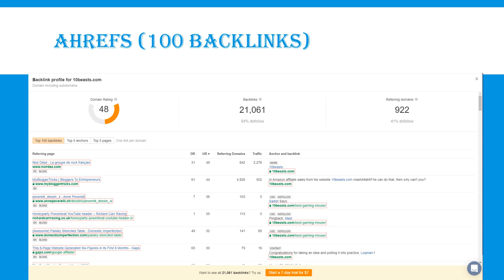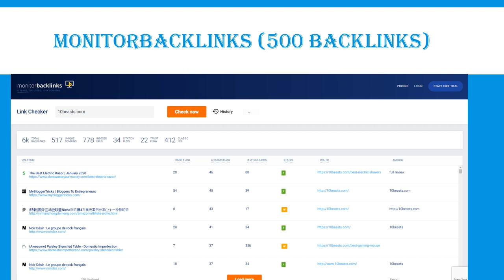Top Five Free Backlinks Checking Tools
SEO Spy Glass, Ahrefs, MonitorBacklinks, TheHoth, and Linkody are all popular free backlink checking tools that can be used to analyze the backlinks pointing to a website.

SEO Spy Glass is a powerful backlink analysis tool that provides detailed data on the backlinks pointing to a website, including the anchor text, referring domains, and other relevant information. It also includes features such as a "Link Intersect" tool, which allows users to see which websites link to their competitors but not to their own website.

Ahrefs is another comprehensive backlink analysis tool that provides data on the backlinks pointing to a website, including the anchor text, referring domains, and other relevant information. It also includes features such as the "Domain Rating" and "Page Rating" metrics, which measure the overall quality and strength of a website's backlinks.

MonitorBacklinks is a backlink monitoring tool that allows users to track the backlinks pointing to their website and receive notifications when new links are added or existing links are removed. It also provides data on the anchor text, referring domains, and other relevant information.

TheHoth is a digital marketing agency that offers a range of SEO and backlink analysis tools, including a free backlink checker. The tool allows users to see the backlinks pointing to their website and provides data on the anchor text, referring domains, and other relevant information.

Linkody is a backlink analysis and monitoring tool that allows users to track the backlinks pointing to their website and receive notifications when new links are added or existing links are removed. It also provides data on the anchor text, referring domains, and other relevant information.

Overall, these five tools are all excellent choices for checking backlinks and analyzing the quality and strength of a website's backlinks. Each tool offers a unique set of features and benefits, so it's important to choose the one that best meets your specific needs and budget.

🔥 Become Part of Our SEO Family By Joining our FB Group 🔥

💥💥Vieo Chapters💥💥
00:00 Universal SEO Tool
00:48 Building Dofollow Comment Backlink
03:50 Building Dofollow Forum Backlinks
14:32 Ending

This video includes: